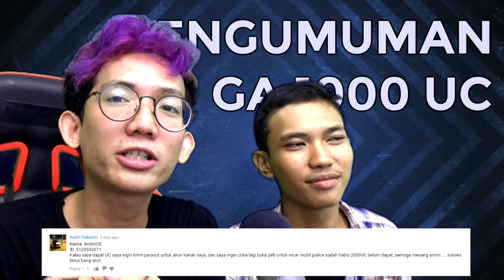Cara TERMUDAH Dapat WEAPON MASTERY ACHIEVEMENT di PUBG Mobile | 100% AMPUH!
Kali ini BangSkot akan ngasih tips cara dapat Achievement Weapon Mastery dengan sangat mudah di PUBG Mobile! Mau tahu seperti apa? Yuk langsung kita tonton!